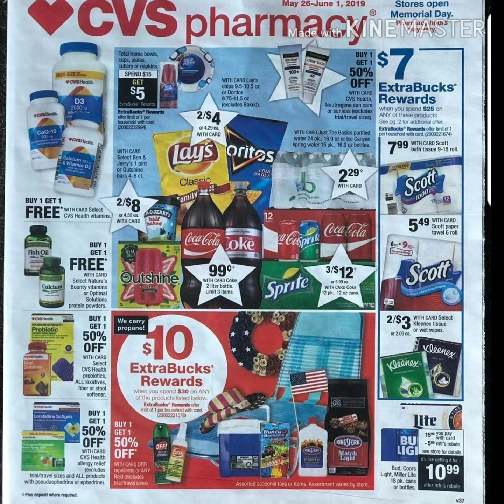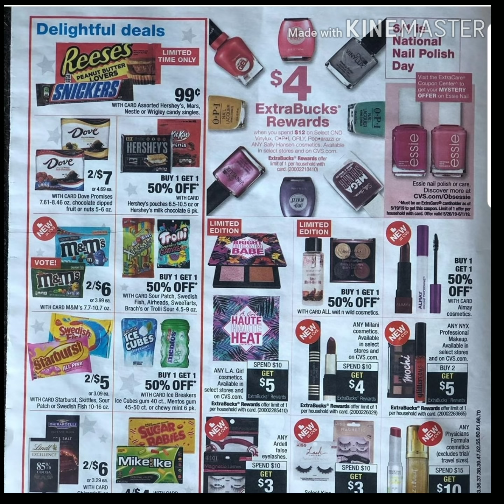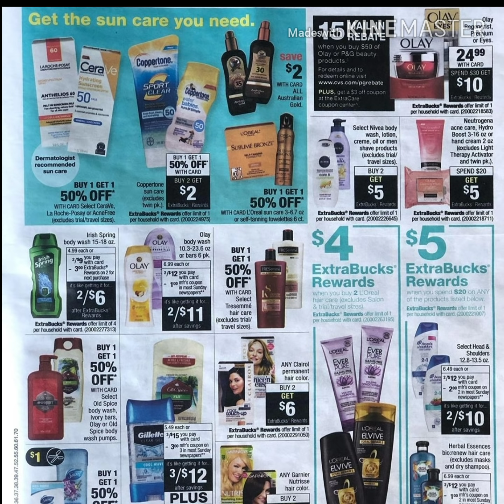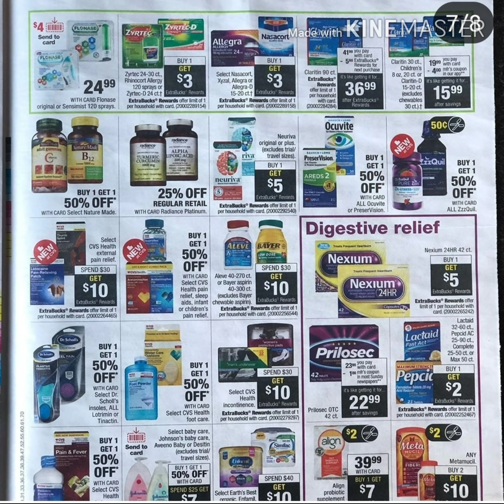Preview|circular cvs mayo 26-junio 1💙